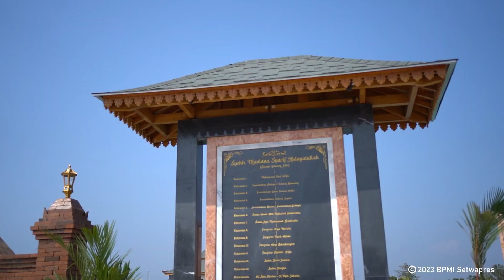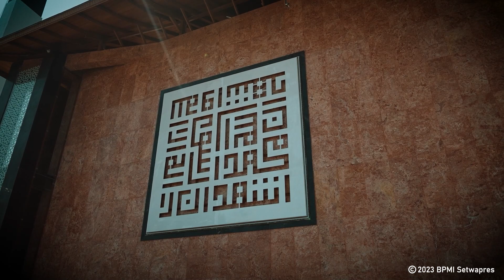Memadukan Arsitektur Khas Cirebon dan Kemegahan Gaya Modern Masjid Syarif Abdurachman